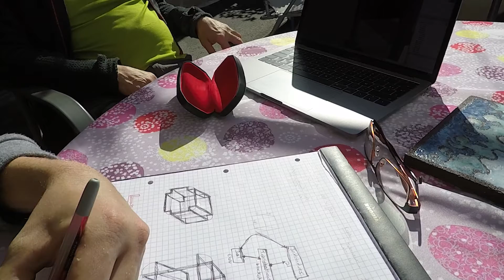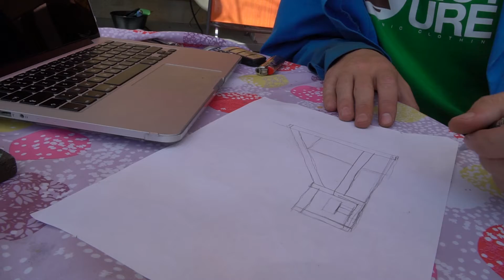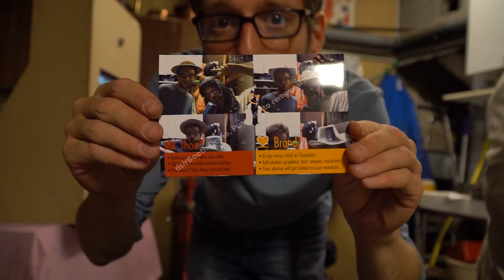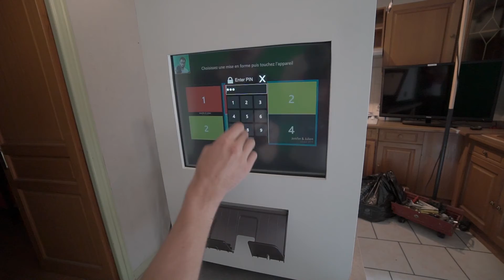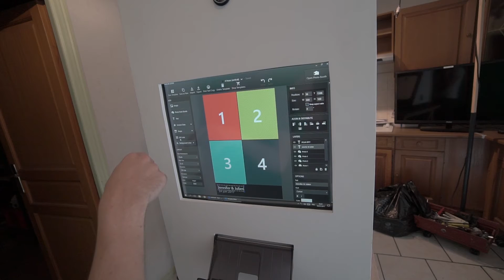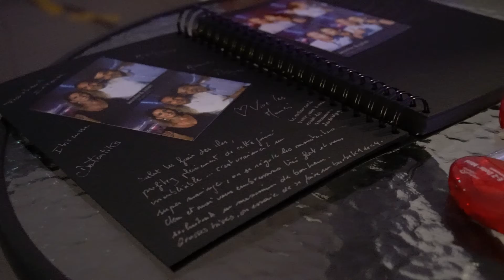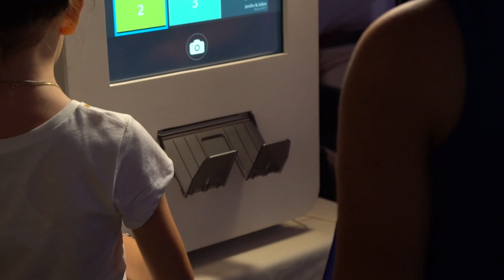DIY PHOTOBOOTH - Part 4/4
Aujourd'hui, on fini pour de bon notre photomaton ! L'occasion de revenir sur les choix techniques, DSLBooth (le logiciel), les difficultés rencontrées...